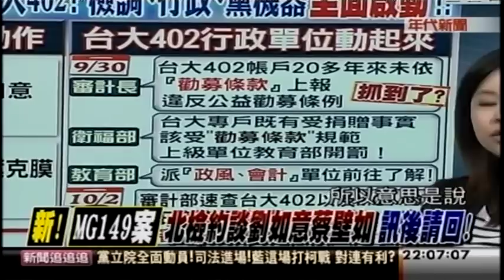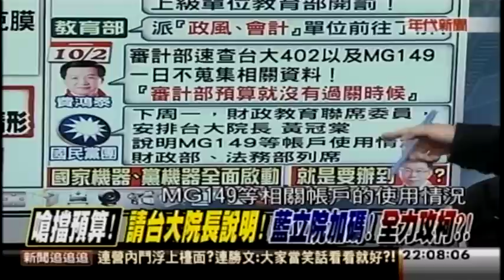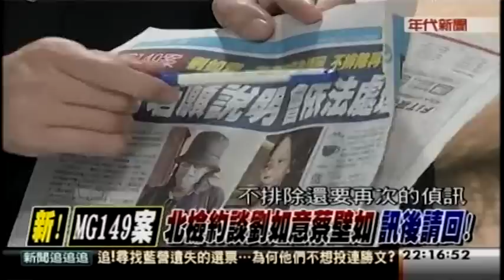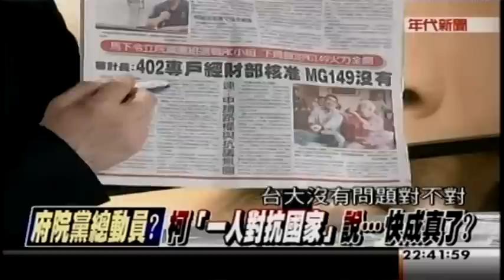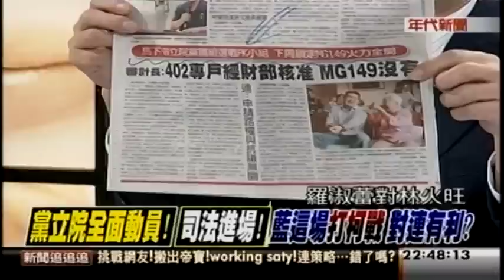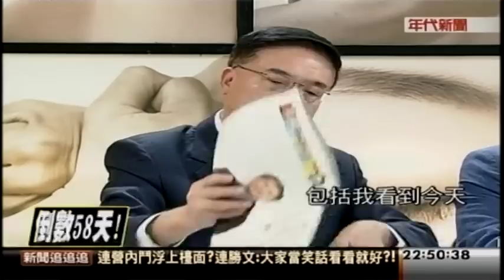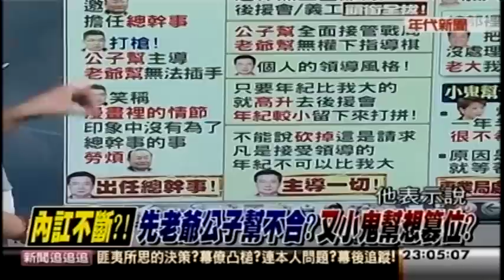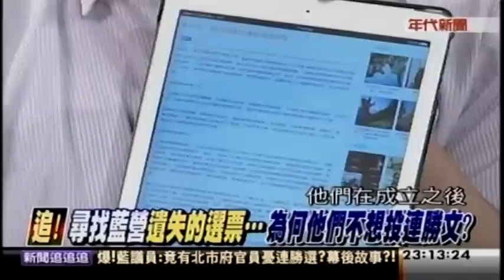10022014 新聞追追追